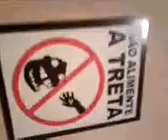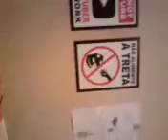As duas placas mais bizzaras e emgraçadas de toda Campinas !!!!!!